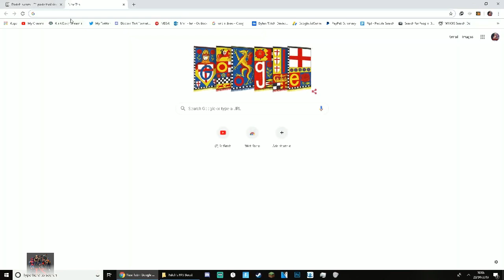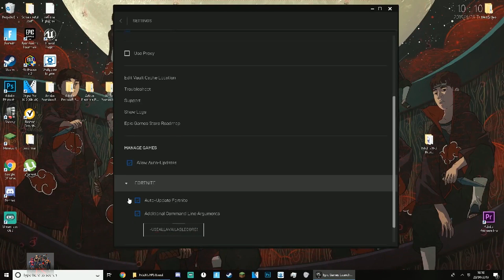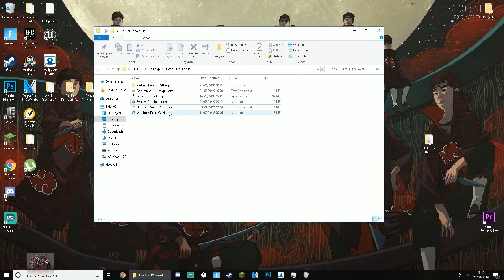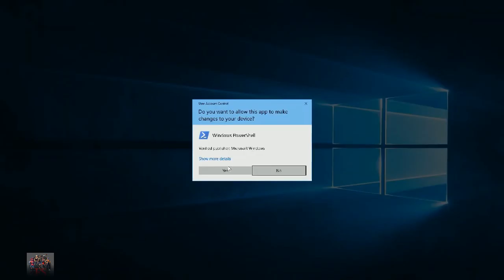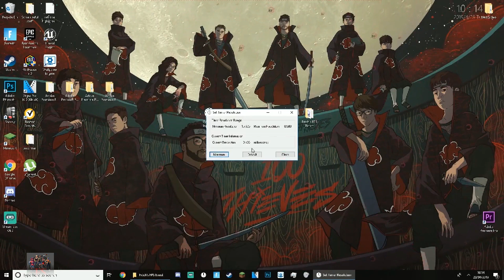Fortnite Battle Royale Season 8 Dramatically Increase Performance Fps With Any SetupSeason 8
Fortnite Battle Royale / Battlegrounds FPS increase guide  New Improvements  HUGE Season 8 Update  better fps  boost fps

This video will teach you guys how to optimize Fortnite BattleRoyale season 8 s8 spring update for the best increases possible to boost fps reduce lag stop stuttering fix spikes and improve visuals within Fortnite BR.

*IMPORTANT* - If you cannot find the fortnite folder in (x86) You've installed fortnite in another location so you'll have to look around for it

Still getting low fps ? try lowering the resolution ingame i.e Using the Resolution Scale option  Start at 100% then work downwards until viable results are found.

Other extremely helpful & Effective Optimization guides to follow